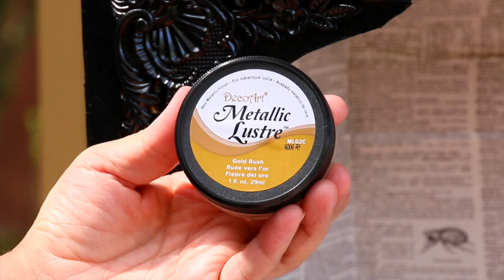HOW TO: Curiosity Cabinet DIY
Mark Montano's curiosity cabinet is not only full of interesting treasures but great furniture makeover techniques and ideas using Americana Decor Maxx Gloss and Americana Acrylics!

Mark Montano's curiosity cabinet is not only full of interesting treasures but great furniture makeover techniques and ideas using Americana Decor Maxx Gloss and Americana Acrylics! We can't wait to try out his dollar-store frame trick!